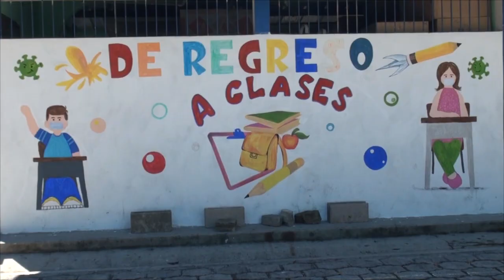Noticiero LPG 09 de enero: Suben los precios de los combustibles y superan los $4 50 por galón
2023 inicia con un nuevo incremento en el precio de los  combustibles que, según el Ministerio de Economía, estarán vigentes del 10 al 23 de enero.